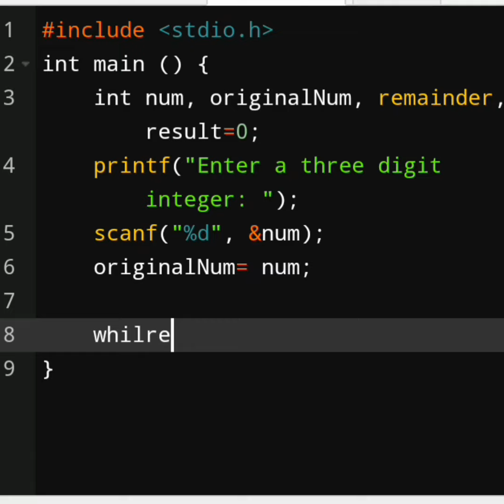C Program to Check Armstrong Number ⚡